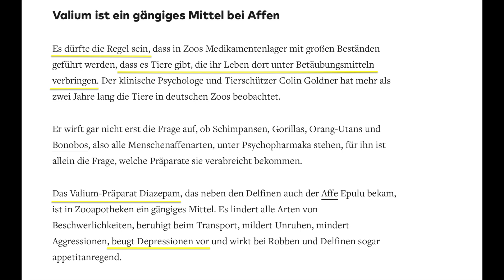Der wahre Unterschied ist unglaublich...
Der einzige Unterschied ist unsere Wahrnehmung und die Tradition, in der wir aufwachsen... Doch bedeutet Tradition gleich moralische Richtigkeit?

Bestellen Sie jetzt unser kostenloses Buch "Wie man die Welt rettet" . Die Verbreitung der Informationen dieses Buches sind durchaus erwünscht, wenn Sie also Freunde oder Familie haben, denen Sie ein besseres Leben wünschen, oder die sich schon mit der Umstellung auf einen veganen Lifestyle vorbereiten, wäre dies ein perfektes Geschenk!

Bekleidung und Accessoires von Jeder Tag zählt e.V. finden Sie

Wenn Sie mit unserer Arbeit zufrieden sind, gut finden, was wir tun und Tierschutz, Umweltschutz und Menschenrechte für wichtig halten, können Sie hier eine freiwillige Spende machen